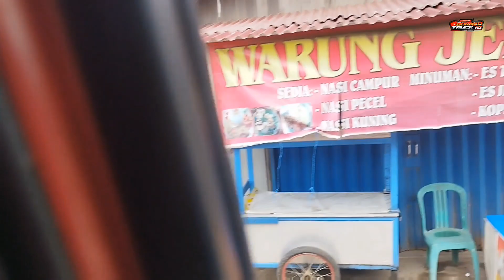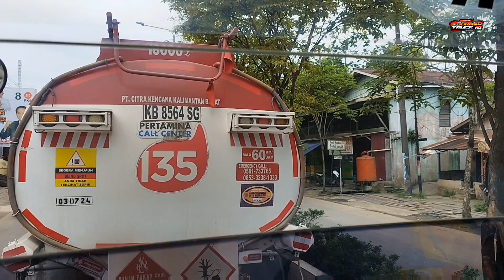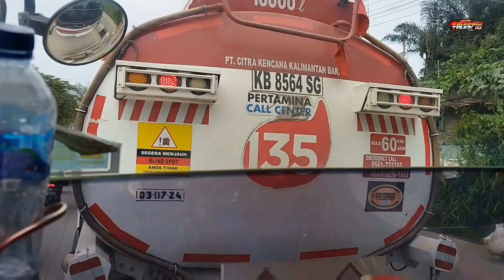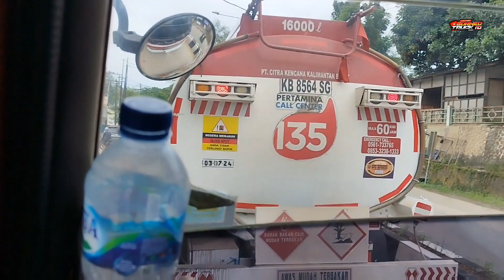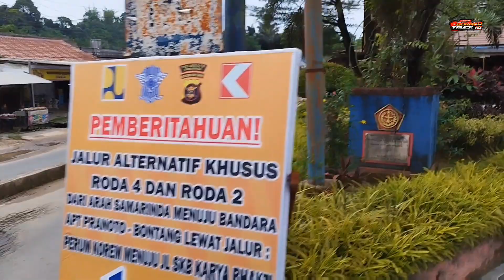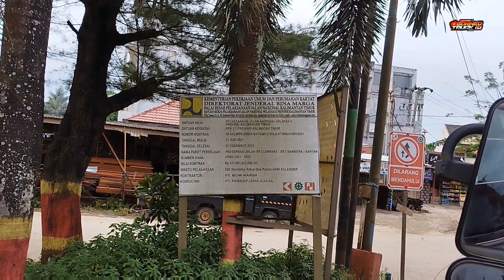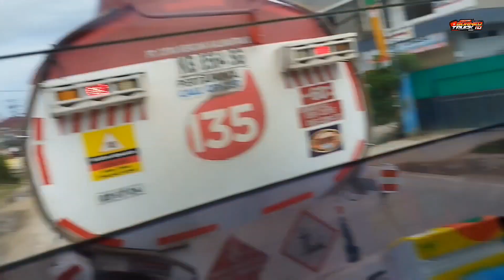PART-1 Perjalanan Truk Nissan kirim Aspal ke Bandara Samarinda - ASOY LUR 😎 Bareng Mas Agus Kancil